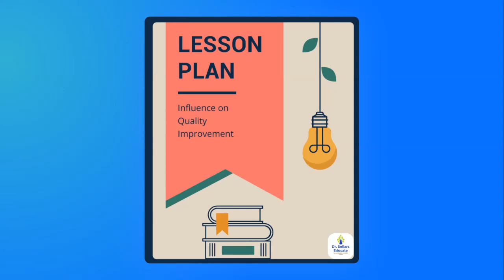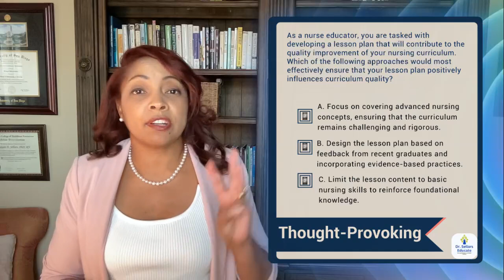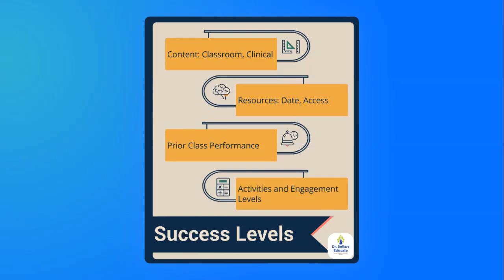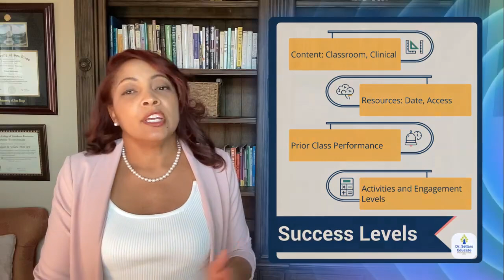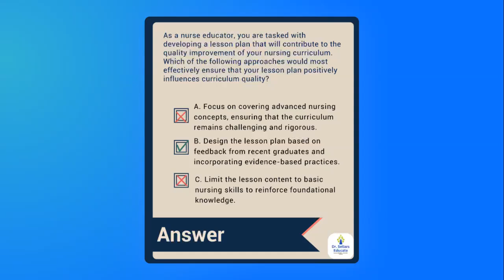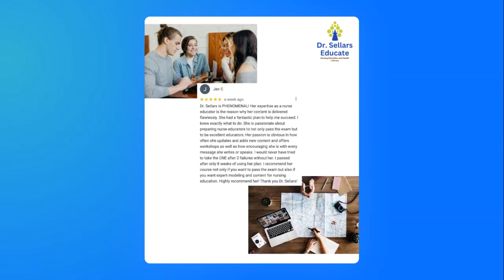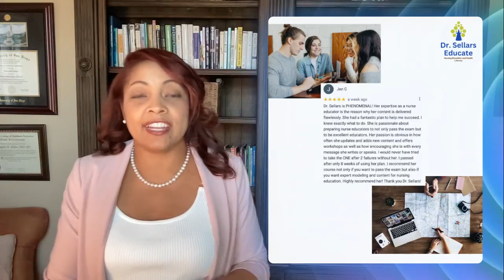Lesson Planning: Influence on Quality Improvement, Snapshot 142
Nurse Educators~
As a nurse educator, you are tasked with developing a lesson plan that will contribute to the quality improvement of your nursing curriculum. Which of the following approaches would most effectively ensure that your lesson plan positively influences curriculum quality?
A. Focus on covering advanced nursing concepts, ensuring that the curriculum remains challenging and rigorous.
B. Design the lesson plan based on feedback from recent graduates and incorporating evidence-based practices.
C. Limit the lesson content to basic nursing skills to reinforce foundational knowledge.

🗣This video answers this question and more!
💡Get ready to close your knowledge gaps in this area.

📲Are you struggling with finding the time to study?
Dr. Sellars Educate now has an app that reviews all content on the CNE exam!

📌Dr. Sellars Educate CNE® Study Workbook

📌Links to Textbooks:
Billings, D. M., & Halstead, J. A. (2019). Teaching in nursing: A guide for faculty (6th ed.). St. Louis, MO: Elsevier-Saunders.
Caputi, L. (2019). Certified Nurse Educator Review Book: The Official NLN Guide to the CNE®® Exam. Washington, DC: National League for Nursing.
Shellenbarger, T. (2019). Clinical Nurse Educator Competencies: Creating an Evidence-Based Practice for Academic Clinical Nurse Educators. Washington, DC: National League for Nursing.

Questions???